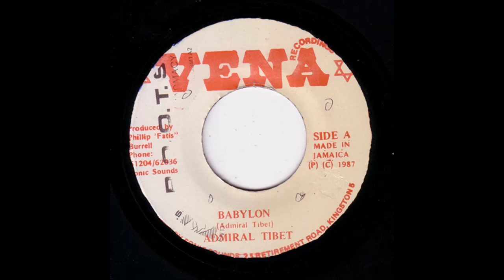VENA 1347 - Admiral Tibet - Babylon